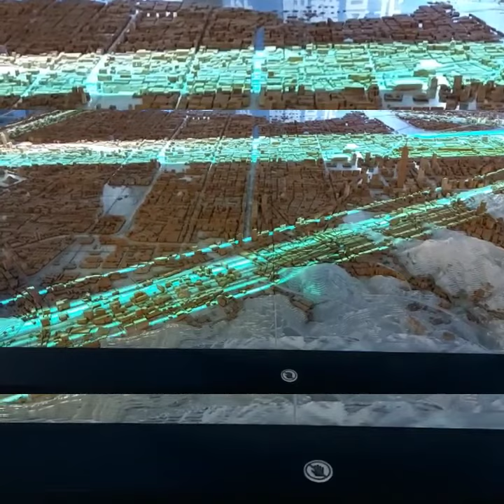FUTURE IS NOW#台北的未來#短影片#很#有特色